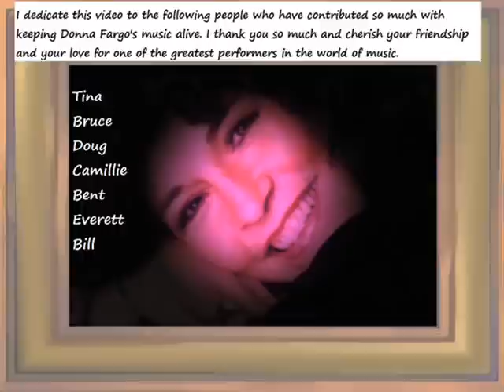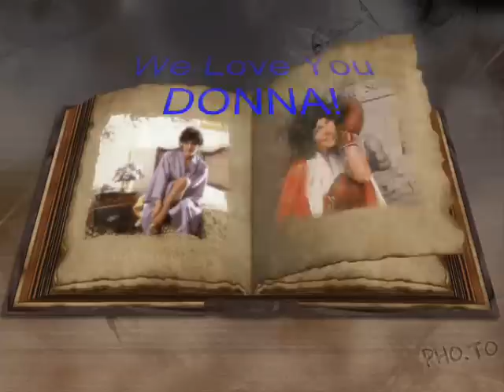Donna Fargo's That Was Yesterday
"That Was Yesterday"  (music only) set to photos of Donna Fargo who wrote and recorded the song which shot up to the top of the country music charts. i dedicate this video to the folks who have contributed so much to Donna by creating a web page for her on Face Book. Please feel free to stop by for a visit, Donna Fargo: Music, Videos and News.